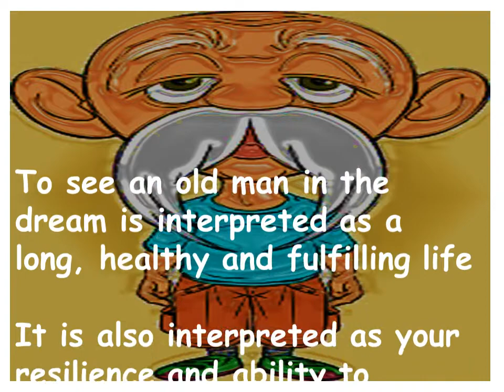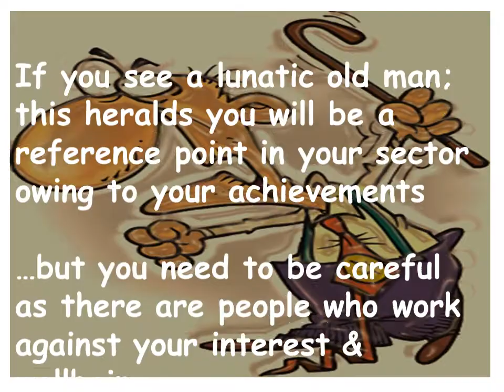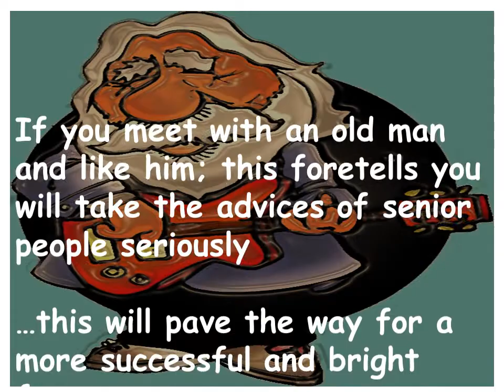I dream about Old Man …what does it mean?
Meaning of Old Man in your dreams…

Vector Attributes:
Clipart Library
Related Old Man Running Clipart - Old Man Running